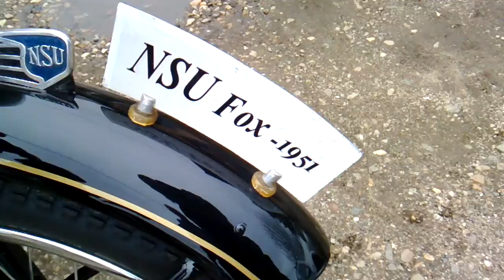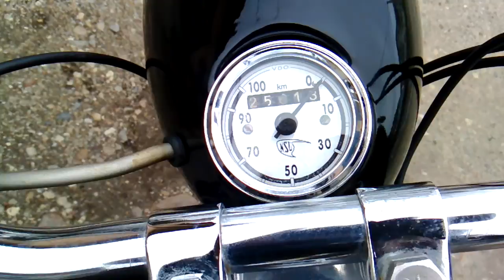NSU FOX iz 1951 godine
Samostalni Jahač